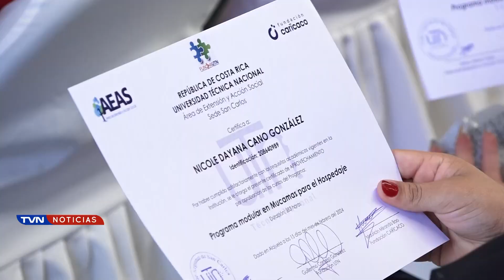MADRES, JEFAS DE HOGAR SE APODERAN DE LA INDUSTRIA DE LAS MUCAMAS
Ellas superaron con éxito las exigencias de la industria, se especializaron en habilidades socio emocionales y en el dominio del idioma inglés.